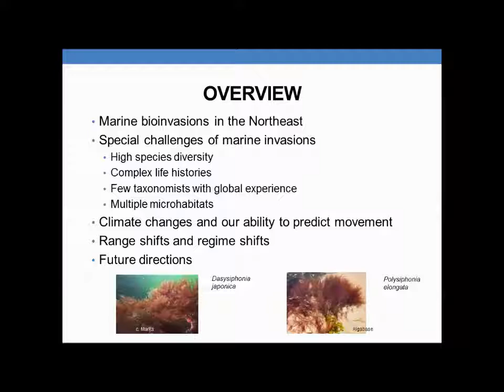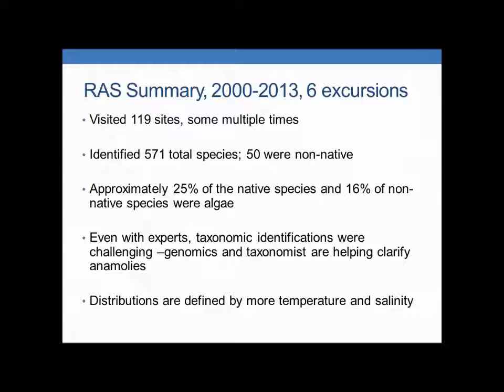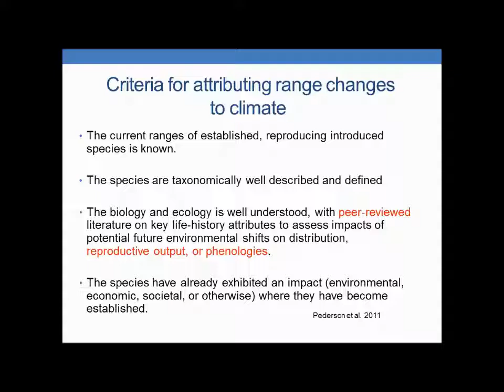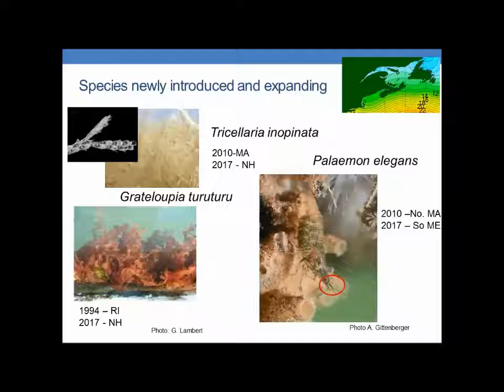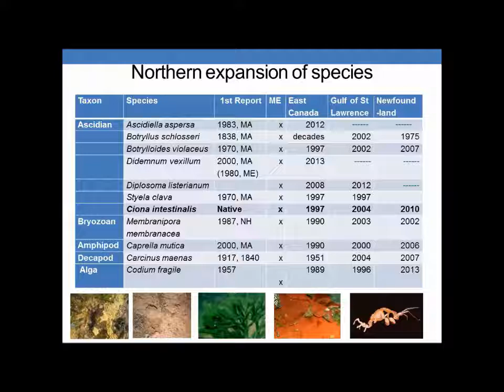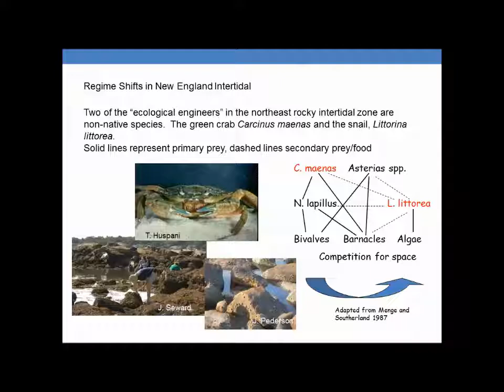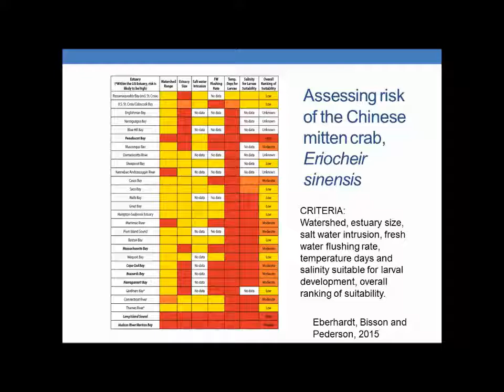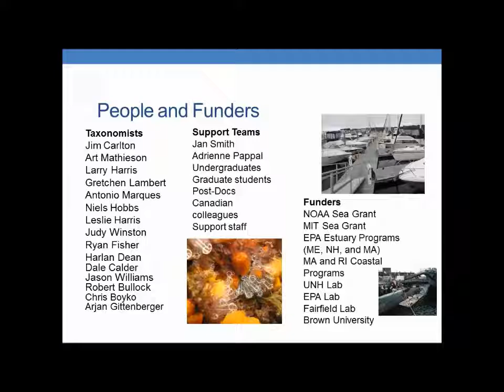Range shifts in marine invasions - what to expect (RISCC Management Symposium 2017)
Dr. Judy Pederson of MIT discusses marine invasions in the context of climate change at the First Annual Regional Invasive Species Management Symposium, held July 27-28th at UMass Amherst.